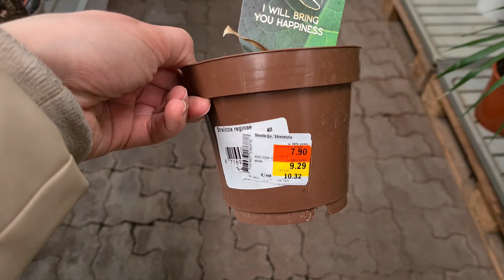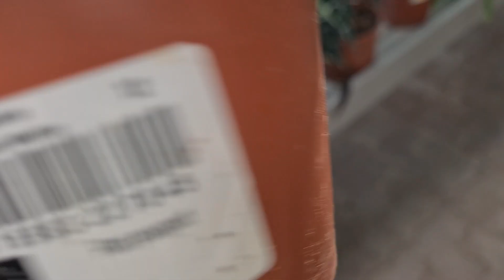Exciting plant shopping - I found sport variegated plant!